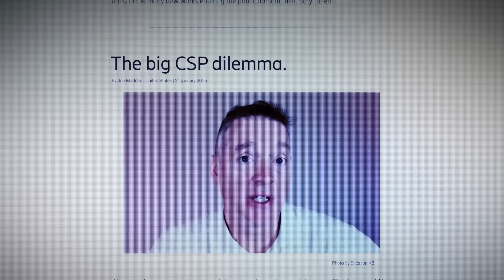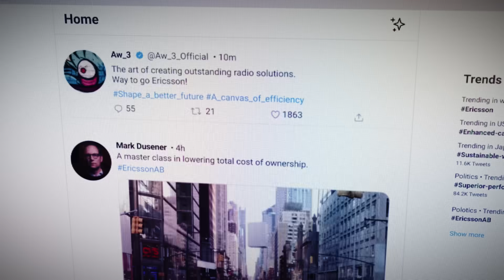The art of growing your network opportunities – Empowering high performing programmable networks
Communication service providers are in a constant strive to offer the best performance and reliability with the lowest possible TCO and improving sustainability. Creating radio solutions that meet the precise needs of the service providers is more than a science or a business. It is an art form.